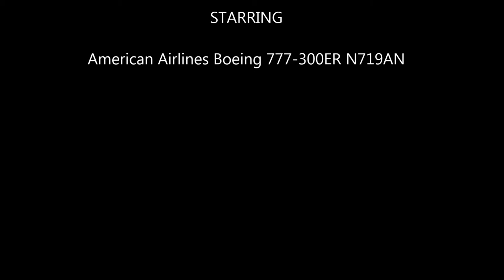Take off from London Heathrow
Taking off from London Heathrow (LHR), on an American Airlines Boeing 777-300ER, destination New York (JFK)